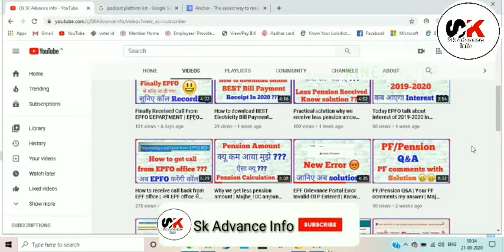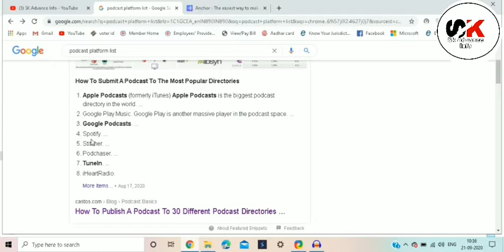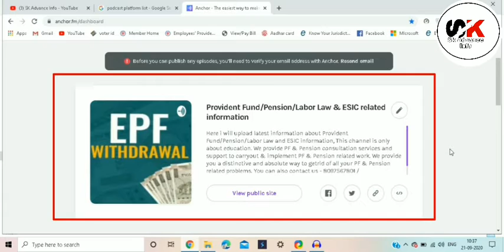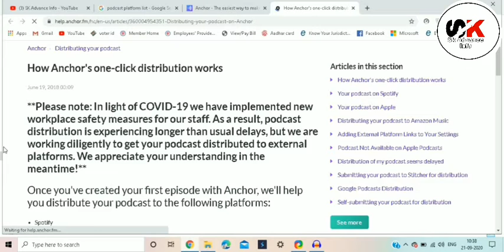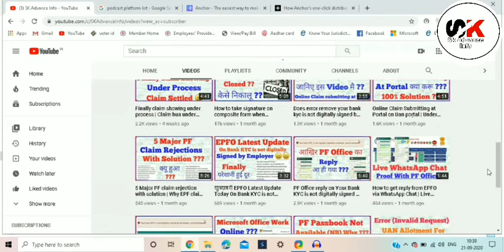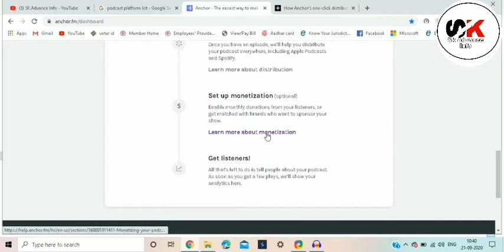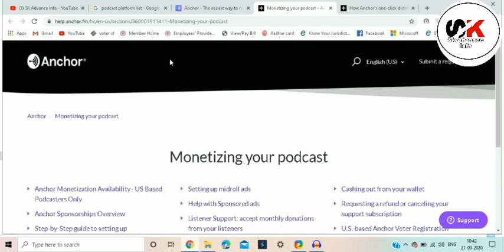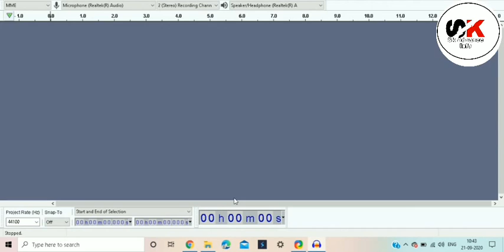How To Monetize 💰 Your Podcast | Earn money from Anchor Podcast | What is Podcast कमाए अब Podcast से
Is video mai aapko batauga ki aap kaise Podcast se earning kar sakte ho, Is video mai kaafi information diya hu Podcast ke baare mai jaise -

What is Podcast ?
Which platform i should choose ?
Category in Podcast ?
How to setup account in Anchor Podcast ?
Criteria in Podcast ?
How to monetize your Podcast ?
How to earn money from Anchor Podcast ?

Your Queries -

Is it anchor podcast best
anchor podcast vs spotify